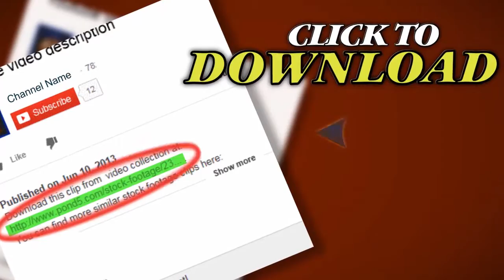Flag Lower 3Rd America. Stock Footage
Thank you for visiting our page Flag Lower 3Rd America. Stock Footage"